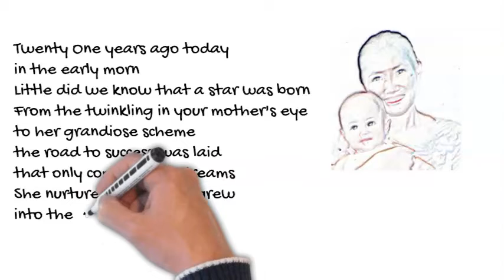Happy Birthday CJ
Capo 8

[G]Twenty one years [Bm]ago today
in the [C]early [G]morn
[C]Little did we [G]know that a [Am]star was [D]born
From the [G]twinkling in your [Bm]mother's eye
to her [C]grandiose [G]scheme
[C]the road to success was [G]laid
that [Am]only come true in [D]dreams
She [C]nurtured you [D]as you [G]grew
[C]in to the [D]woman you are [G]today

[G]Happy [Bm]Birthday [Am]to [D]You
[Am]Happy Birthday [Cm]to [G]You
[G]Happy Birth[G7]day to [C]C [Cm7]J
Happy [Bm7]Birth[Em]day [Cm] to[D#]you[Cm]   [Gmaj7]

Words by Peter Chin P.Eng
25th March 2021